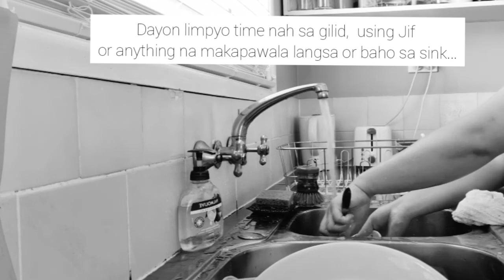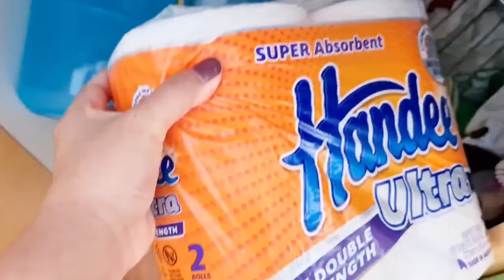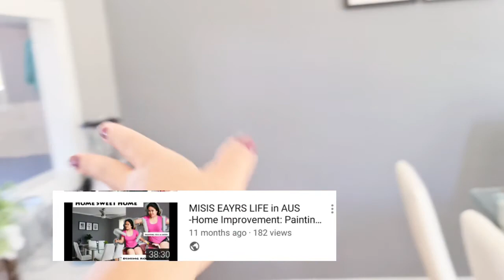KUSINA MODE 🌞🌞🌞| Walang katapusang hugasin 🤣